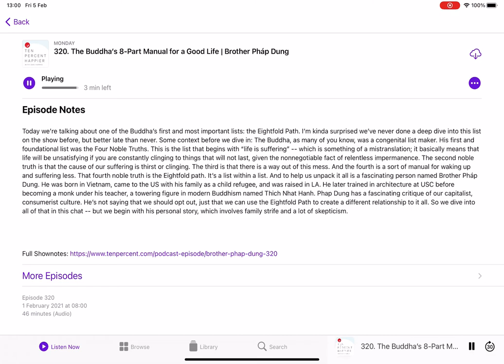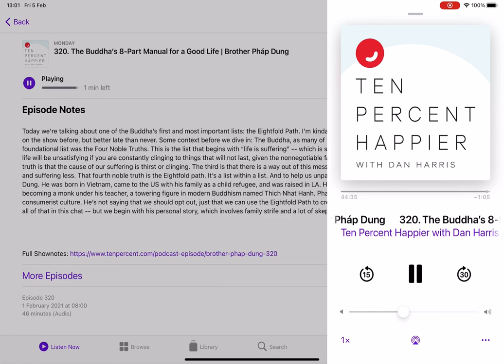Brother Pháp Dung - The Eightfold Path - Ten Percent Happier Podcast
I screen recorded this clip from the Ten Percent Happier Podcast with Dan Harris. I'd never heard about the Eightfold Path, I hope you enjoy it. Below are the podcast show notes. I highly recommend the Ten Percent Happier podcast.

Today we’re talking about one of the Buddha’s first and most important lists: the Eightfold Path. I’m kinda surprised we’ve never done a deep dive into this list on the show before, but better late than never. Some context before we dive in: The Buddha, as many of you know, was a congenital list maker. His first and foundational list was the Four Noble Truths. This is the list that begins with “life is suffering” -- which is something of a mistranslation; it basically means that life will be unsatisfying if you are constantly clinging to things that will not last, given the nonnegotiable fact of relentless impermanence. The second noble truth is that the cause of our suffering is thirst or clinging. The third is that there is a way out of this mess. And the fourth is a sort of manual for waking up and suffering less. That fourth noble truth is the Eightfold path. It’s a list within a list. And to help us unpack it all is a fascinating person named Brother Pháp Dung. He was born in Vietnam, came to the US with his family as a child refugee, and was raised in LA. He later trained in architecture at USC before becoming a monk under his teacher, a towering figure in modern Buddhism named Thich Nhat Hanh. Phap Dung has a fascinating critique of our capitalist, consumerist culture. He’s not saying that we should opt out, just that we can use the Eightfold Path to create a different relationship to it all. So we dive into all of that in this chat -- but we begin with his personal story, which involves family strife and a lot of skepticism.